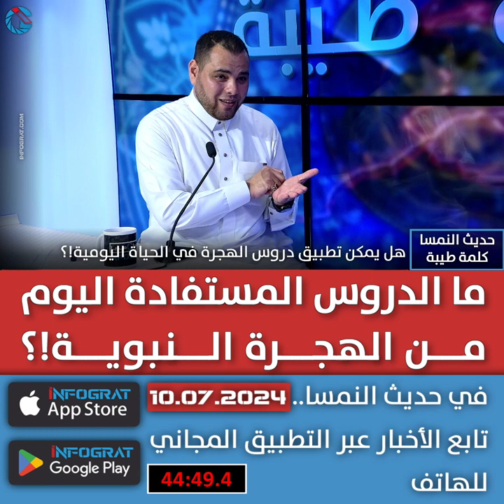كلمة طيبة: ما الدروس المستفادة اليوم من الهجرة النبوية!؟